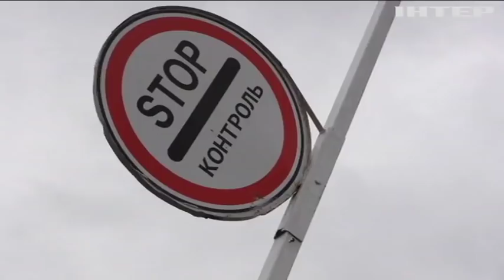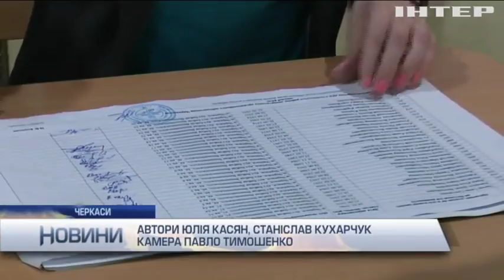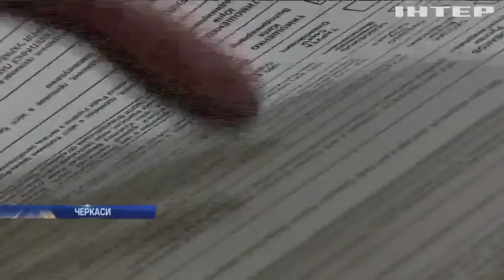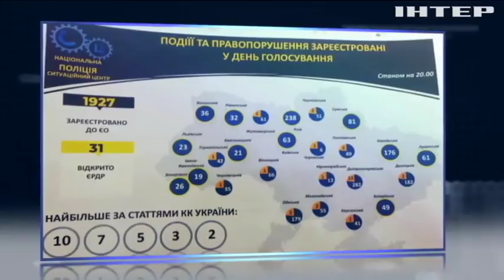Новости 8:00, выпуск за 1 апреля 2019 года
Головні події на цю годину:
Українцям вдалося приїхати на голосування з окупованих територій;
В Антарктиді проголосували українські полярники;
На Черкащині зафіксували масові порушення виборчого законодавства;
Як пройшли вибори у гірських районах Прикарпаття;
У Запоріжжі підліток підірвався на гранаті;
На Донбасі відновилися ворожі обстріли